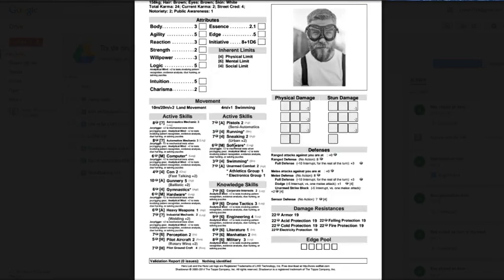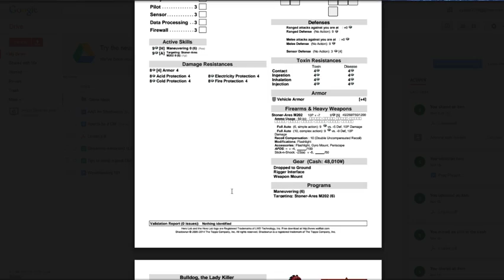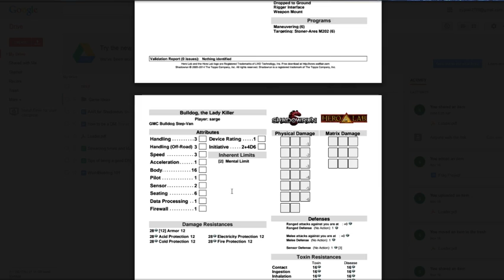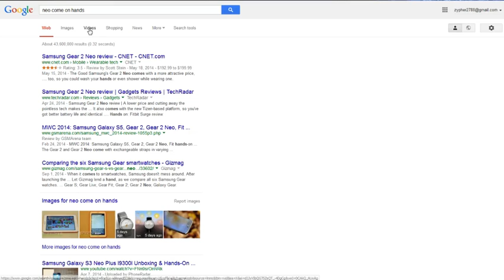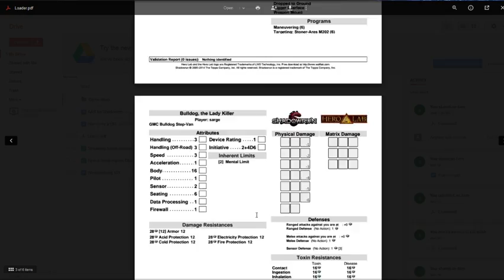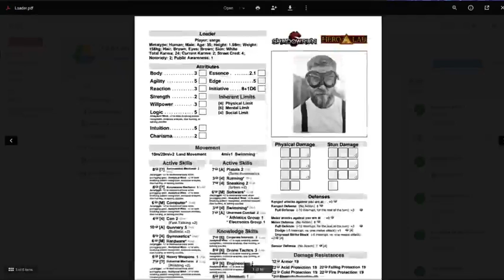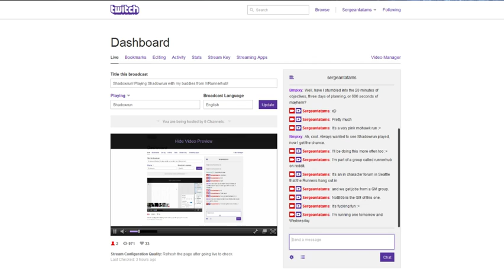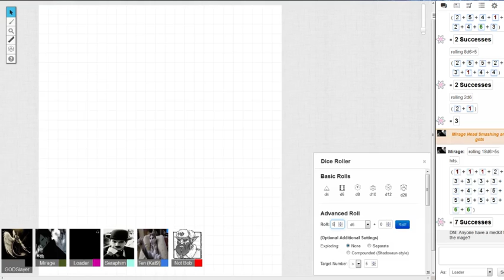Shadowrun! -Starring Role-, a game from /r/Runnerhub! 4/6